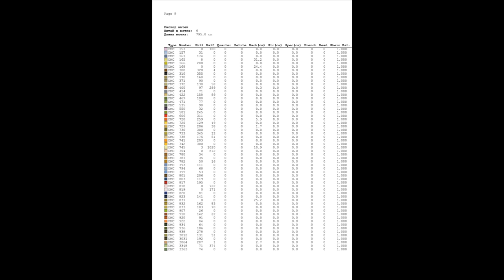Love Birds/ Large Cross Stitch Patterns Free PDF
Download Large Cross Stitch Patterns Free PDF for Love Birds